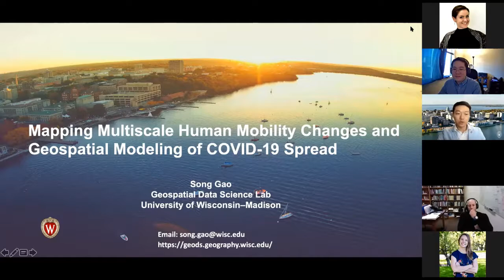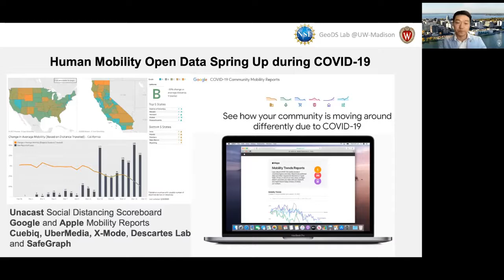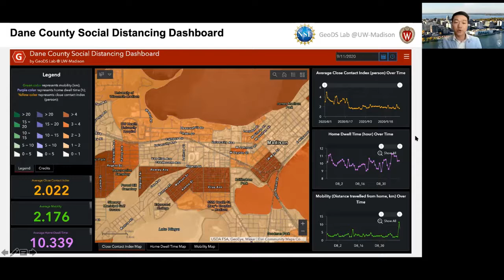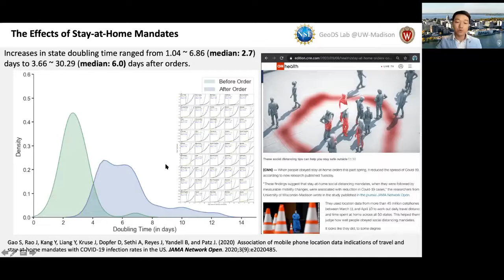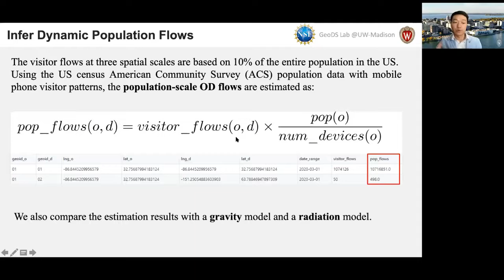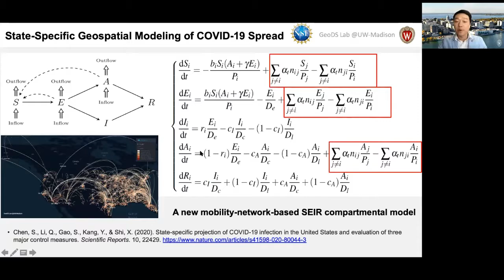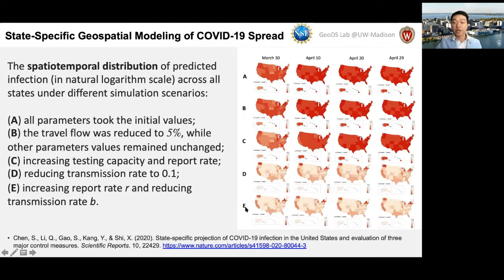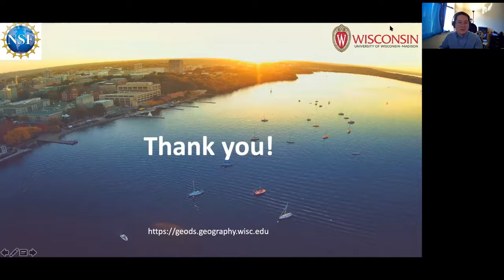IBEST-IMCI Seminar: Song Gao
"Mapping Multiscale Human Mobility Changes and Geospatial Modeling of COVID-19 Spread"

Presented by Dr. Song Gao
Director of Geospatial Data Science Lab, University of Wisconsin-Madison

Abstract: To contain the COVID-19 spread, one of the non-pharmaceutical interventions is social distancing. An interactive web-based mapping platform that provides up-to-date mobility information on how people in different counties and states reacted to the social distancing and stay-at-home orders was developed by the GeoDS Lab at UW-Madison. The web portal integrates geographic information systems (GIS) and daily updated human mobility statistical patterns derived from large-scale anonymized and aggregated smartphone location big data in the United States. A mobility-augmented compartmental epidemic model is developed to help monitor COVID-19 spreading dynamics, inform public health policy, and deepen our understanding of human behavior impacts under the unprecedented public health crisis.